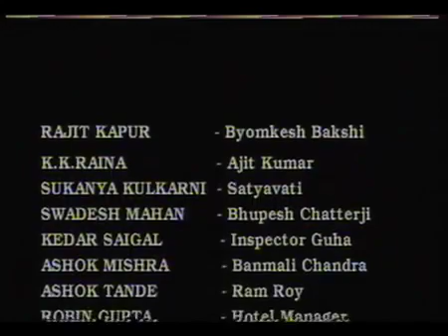Byomkesh Bakshi Ep#27 Paheli Gatha